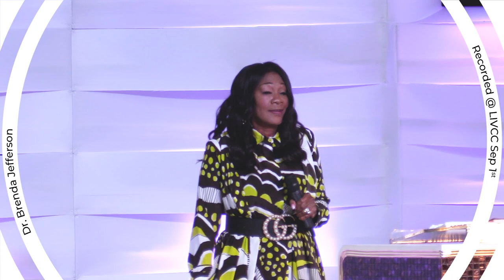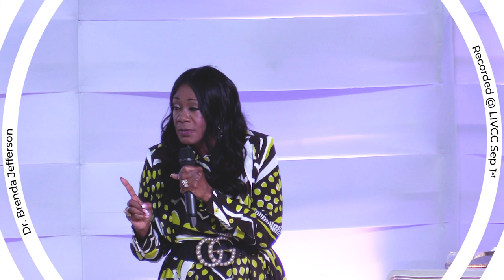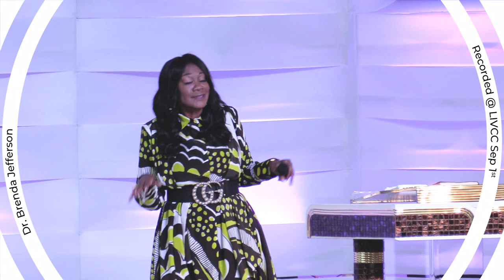Jesus is my Anchor - Dr Brenda Jefferson Full Sermon Sept 1st 2019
Jesus is my Anchor - Dr Brenda Jefferson Sermon Sept 1st 2019

Another dynamic sermon from Dr Brenda Jefferson, MB Jefferson Ministries Sept 1st 2019